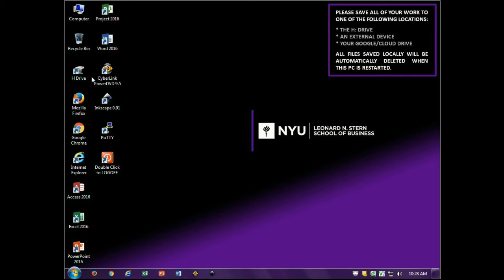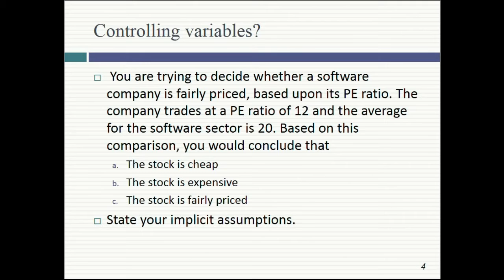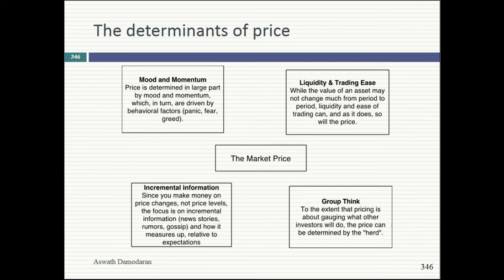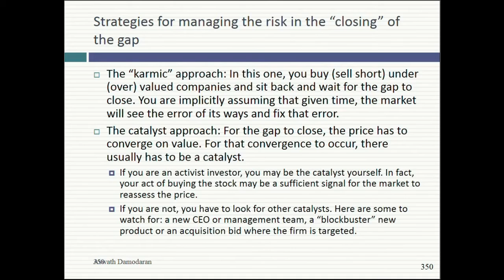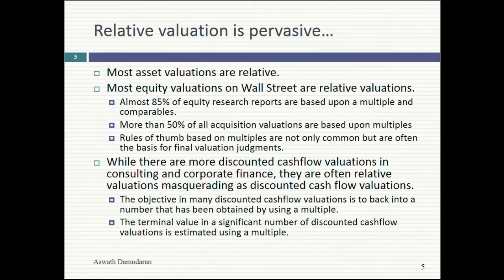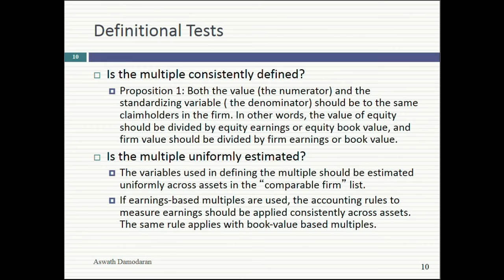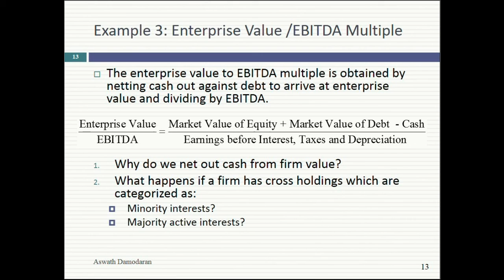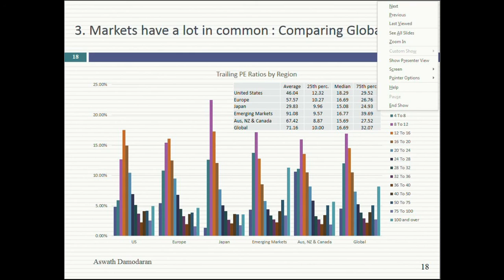Session 16: Value and Price - Discerning the Difference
In this class, we started by looking at why the value and pricing processes can diverge and the difference between investing and trading. Value is driven by cash flows, growth and risk and price is driven by momentum, liquidity and herd behavior. A trader makes money playing the pricing game (buy low and sell high) and an investor from playing the value game (buy something when its price is less than your assessed value and then wait for the gap to close). Each side has its own weaknesses, but it is important that you decide which game you are playing and choose the right tools for that game. We then looked at the process of relative valuation (pricing) by examining what goes into a multiple. Starting on the process of deconstructing the multiple, starting by defining the multiple and checking to see if it is consistently defined and uniformly estimated. We closed the class by looking at the distributions of multiples (left peak, right tail and skewed) and how these distributions show up in the numbers. Start of the class test
Slides: